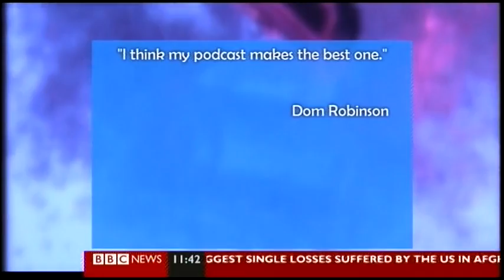My podcast gets a mention on BBC's Click... sort-of :) (6.8.11)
Excellent stuff :)

and new shows are on air every Tuesday from 12 midday

You can also see the podcast segment by LJ Rich